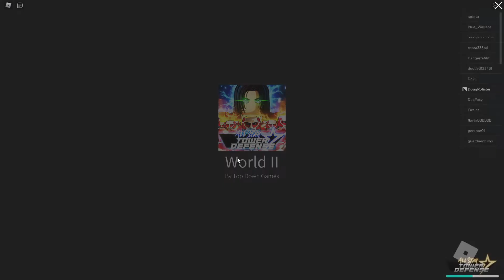A DUPLA MAIS PODEROSA DE TODA ATUALIDADE DO ALL STAR EREN + ZAKE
merrychristmas2k21
astdx2022
world2comingsoon
world2ishere